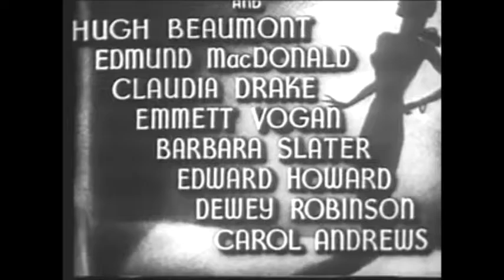The Lady Confesses - restored by VRB (Film-Noir, Drama 1945)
restore note: complete denoise and reduction of distortion with good results; great movie !

The Lady Confesses (1945, USA)

Actors: Mary Beth Hughes, Hugh Beaumont, Edmund MacDonald

Story: Shortly before she is to be married, a young woman gets a visit from her fiance's wife, who had been missing for seven years and presumed dead. Soon both the girl and her fiance find themselves mixed up with a crooked nightclub owner, gangsters and murder.